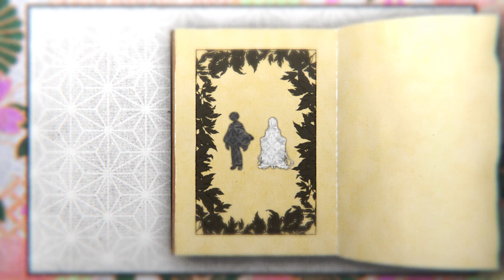Adabana Odd Tales Opening Movie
ANIPLEX.EXE presents "Adabana Odd Tales", a new visual novel developed by Liar-soft, coming to PC via Steam on June 2020! Prepare to immerse yourself in the fantastical world of fairy tales!

STAFF
Planning/Scenario: Nozomu Umihara
Art/Character Design: Ryuko Oishi
System Collaboration: Silky's Plus
Developed by Liar-soft
Produced by ANIPLEX.EXE

CAST
Kurofude: Wataru Katoh
Shirohime: Saki Minami
Hanasaka Jiisan: Yuuki Tamai
Otohime: Yuuki Kuwahara
Urikohime: Natsumi Takamori
Momotaro: Haruki Ishiya

MUSIC
Title: Adabanayumeutsutsu
Vocal/Lyrics: Rita
Arrangement: Takaaki Kimura
Opening Movie: KIZAWA studio